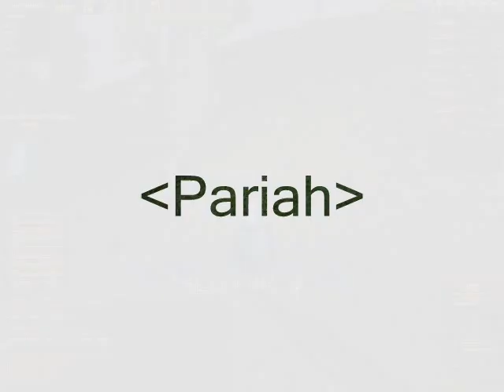Daoc - Pariah - RvR- Reaver Oggvorbis - Running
Dark Age of Camelot - Pariah RvR in Old Frontiers (Alte FZ) aus Sicht eines Arawnritters. Year: 2004

Pariah, eine Gilde aus Albion haben sich regelmäßig zum RvR getroffen. Aufgenommen und aus der Sicht des Arawnritters Oggvorbis, der dem einen oder anderen sicher zu der nicht  gerade populären Hybridklasse des Arawnritters geleitet hat.

Pariah, a guild of Albion have met regularly for RvR. Recorded and from the perspective of the reavers OggVorbis, who led one or the other to secure the non-popular hybrid class of Reavers.